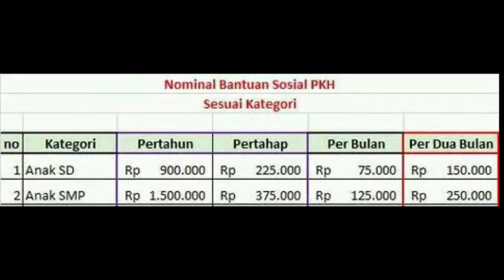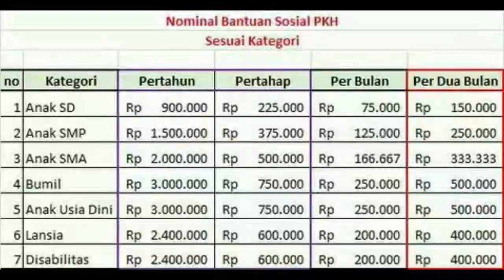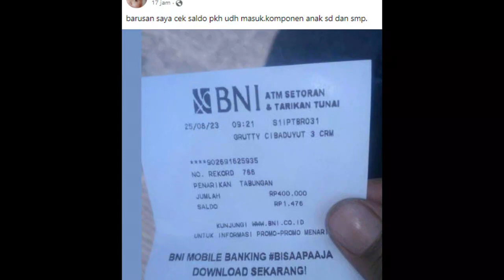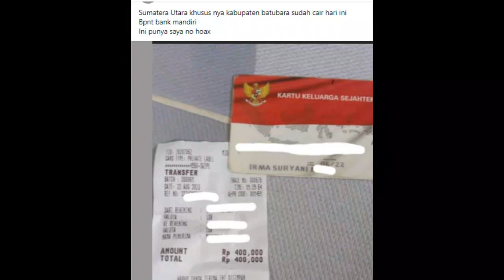pkh hari ini 3 bank penyalur sudah sp2d dan ada saldo masuk 400 ribu pkh atau bpnt pkh tahap3 2023